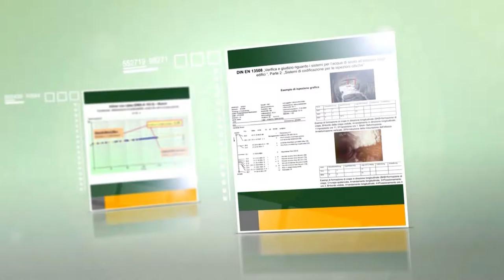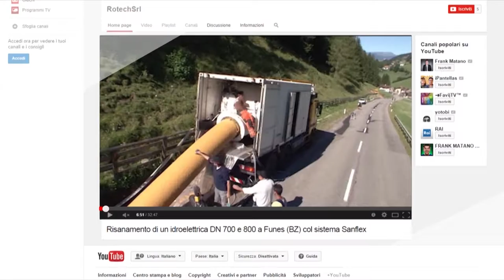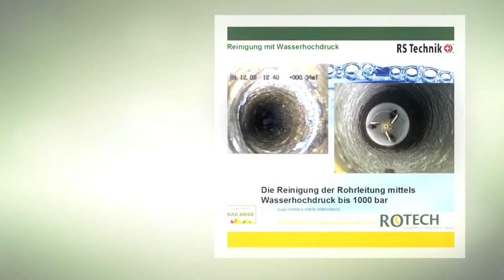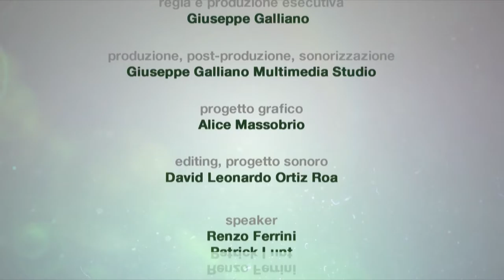Video Istituzionale Rotech Risanamento tubazioni e condotte (galliano 2014)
Video Istituzionale e Rotech  Risanamento tubazioni e condotte

il Video Istituzionale  che racconta i una delle aziende leader nel settore del risanamento e rinnovamento di tubazioni: Rotech S.r.l.

L’azienda fondata nel 2009 dalla Diringer&Scheidel Rosanierung, è specializzata nelle operazioni di risanamento con sistemi NO DIG (senza scavo).

Il Video Istituzionale mostra alcune tra le tante tecnologie utilizzate dall’azienda, capace di trovare la soluzione più adatta per risanare tubazioni di enti pubblici o industrie.

Grazie alle tecnologie che utilizza, Rotech assicura la riduzione al minimo degli scavi e dei quindi dei costi insieme a una significativa diminuzione dell’impatto ambientale.
FABRICA Art&Media
28100 NOVARA ITALY
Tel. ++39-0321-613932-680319